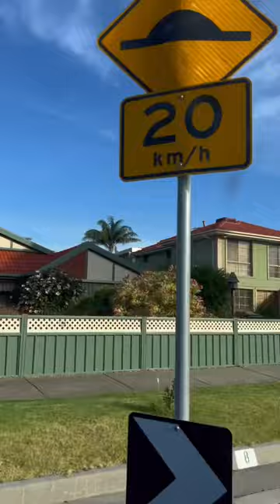Visit time- passing sydenham street to go to keilor east cemetery